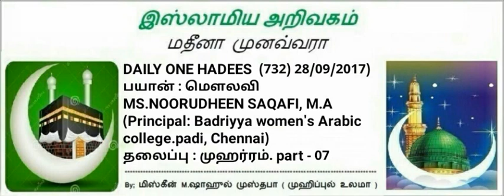732 - முஹர்ரம் ... இறைவனுக்கு மிகவும் பிரியமான செயல். Part - 07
🎙By:
*M.S.NOORUDHEEN SAQAFI,M.A*
*Principal: Badriyya women's Arabic college, (chennai)*

            *NO7⃣3⃣2⃣*

*முஹர்ரம் part 07*
 *' இறைவனுக்கு  மிகவும் பிரியமான செயல்*
عن أبي ذر - رضي الله عنه - قال : *خرج علينا رسول الله صلى الله عليه وسلم قال : " أتدرون أي الأعمال أحب إلى الله تعالى ؟ " قال قائل ؟ الصلاة والزكاة . وقال قائل الجهاد . قال النبي صلى الله عليه وسلم : إن أحب الأعمال إلى الله تعالى الحب في الله والبغض في الله "*. رواه أحمد
*Mishkathul masabeeh-5021*
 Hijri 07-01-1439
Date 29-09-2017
Join
               *TMJ - SSF*